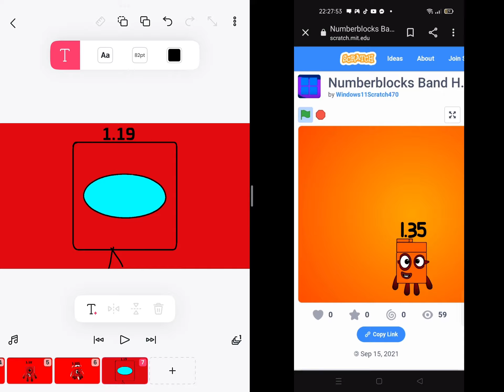Number Blocks band 200ths 26